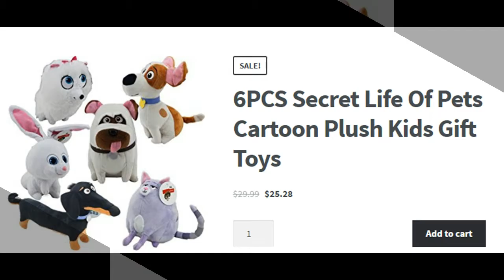Best Buy Secret Life Of Pets Plush With Hands on Review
check the lst look of Secret Life Of Pets Plush Toy from this video and find the best online store to buy Secret Life Of Pets Soft Plush Toy with cheap price.